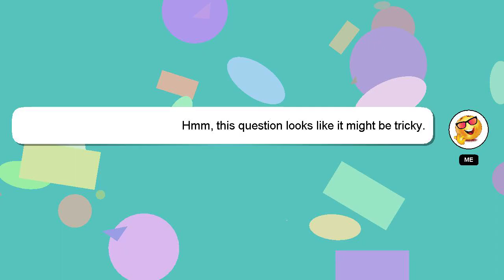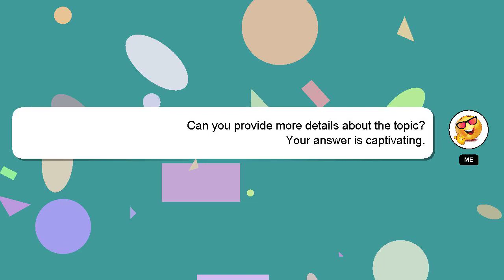How to build a septic tank?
Let me give you a brief introduction of who I am, Hello everyone, I'm Delphi. I can provide you with assistance to help you answer your questions. - How to build a septic tank?

Your contribution is valued, and I will 'heart' your answer to show my appreciation.

*2 What we are experimenting :*